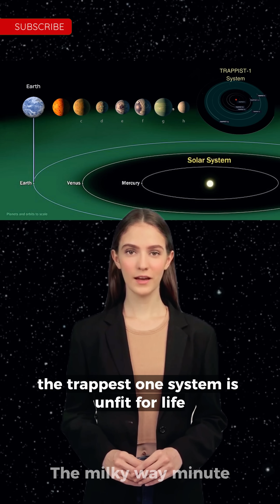These 5 Habitable Exoplanets Are a Lie! 🤥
Why These 5 'Habitable' Exoplanets Are a Complete Lie (Don’t Be Fooled!) NASA and the media love hyping up "habitable" exoplanets like Earth’s twin or Earth 2.0, but the truth is far more complicated. In this video, I break down why these five so-called "habitable" planets—Kepler 22b, Kepler 186f, Proxima b, TRAPPIST-1 planets, and K2-18b—are not the Earth-like worlds you’ve been led to believe. Just being in the habitable zone doesn’t mean a planet can support life! From gas giants with no surface to deadly solar flares and frozen worlds, there's a lot more to consider. Discover why these exoplanets aren’t what they seem and learn what really makes a planet habitable for life.
Are there any Earth-like exoplanets? What does NASA mean by the habitable zone or “Goldilocks zone”? Is Earth 2.0 real? Watch now to get the facts!
Explore the truth behind the most famous "habitable" exoplanets—Kepler 22b, TRAPPIST-1 planets, and Proxima b—and why NASA’s search for Earth’s twin might be misleading. Are exoplanets like Earth real, or is this all space hype? Learn what the habitable zone (also called the Goldilocks zone) really means and why it doesn’t guarantee life. Discover the challenges of finding life on exoplanets and why atmospheric conditions and stellar activity matter more than just being in the right orbit. Curious if NASA found a new planet? Find out the truth about K2-18b and more Earth-like planets in this deep dive into space exploration and astronomy!